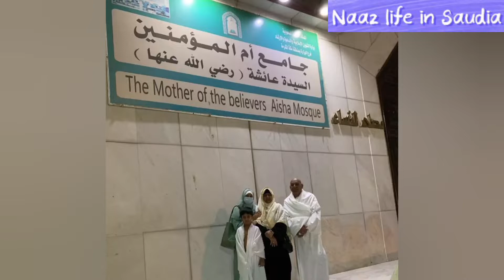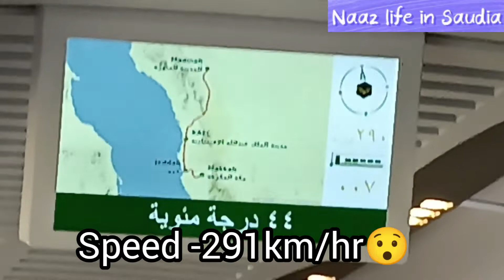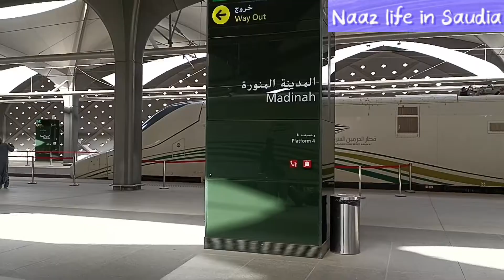Visit Aisha mosque|| Second Umrah||Makkah to Madinah by Haramain Train.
Hi everyone
Today I'm sharing my second  umrah and visit of Aisha mosque with u all. Hope you like it.

Thank u.
@Naaz life in Saudia